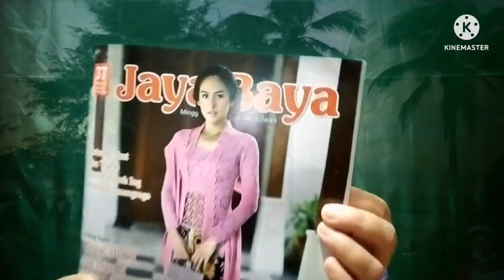Maca Geguritan Kalawarti Jaya Baya, angka 37 Minggu III, Mei 2022